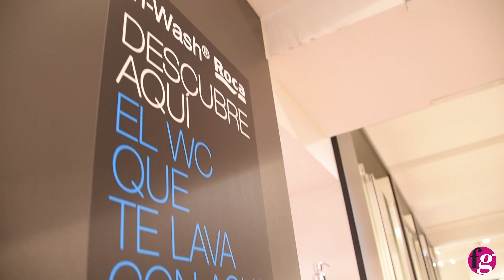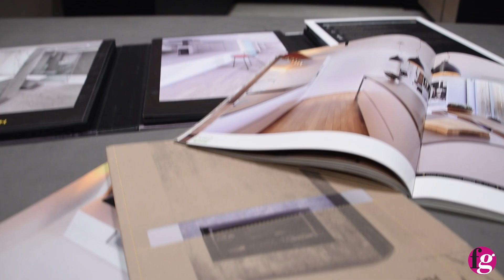Showroom Vilamarí 2018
En Fontgas Vilamarí descubrirás 450m² de exposición de baños y cocinas, accesorios para baño y una gran oferta en grifería, un Showroom dónde encontrarás la cerámica y/o el parquet ideal para tu  estancia.
En Fontgas ofrecemos un servicio personalizado para que lleves a cabo tu idea o proyecto.